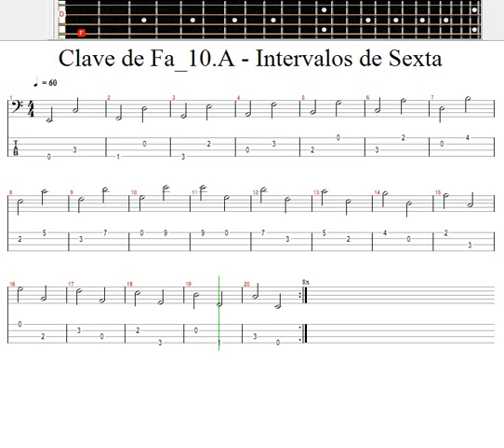Exercício Musical / Clave de Fá / 10.A - Intervalos de Sexta 60 BPM / Bass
As sextas são intervalos musicais formados por duas notas que estão separadas por uma distância de seis graus na escala musical. Essas notas, quando tocadas juntas, produzem uma sonoridade particularmente agradável ao ouvido humano.

A importância das sextas na música é bastante significativa, pois elas são consideradas consonâncias perfeitas, ou seja, intervalos que produzem uma sonoridade harmoniosa e estável. Por essa razão, as sextas são amplamente utilizadas na composição musical, tanto na música ocidental como em outras tradições musicais ao redor do mundo.

As sextas são frequentemente usadas em harmonias de acordes, melodias e contrapontos. Na harmonia, as sextas são comuns em acordes menores, onde a sexta é muitas vezes adicionada para dar ao acorde um sabor mais melancólico ou introspectivo. Na melodia, as sextas são frequentemente usadas como notas de passagem ou de ligação entre outras notas. E no contraponto, as sextas são usadas para criar harmonias simultâneas entre duas ou mais vozes.

Em resumo, as sextas são importantes na música porque adicionam uma sensação de equilíbrio e harmonia aos arranjos musicais, tornando a música mais agradável de se ouvir e mais emocionalmente impactante.

Os intervalos de sexta são intervalos musicais que separam duas notas com uma distância de seis notas da escala. Para usar os intervalos de sexta na música, existem algumas opções:

Usar as sextas como harmonia: as sextas são usadas com frequência na harmonia vocal e instrumental para criar um som mais rico e complexo. Por exemplo, se você está tocando um acorde de Dó maior, pode adicionar uma nota com intervalo de sexta em relação à nota fundamental (Dó) para criar um som mais interessante.

Usar as sextas como melodia: as sextas também podem ser usadas como notas de passagem ou para criar melodias interessantes. Por exemplo, se você está tocando uma música em Sol maior, pode usar uma sexta para conectar as notas Sol e Mi, criando um movimento melódico interessante.

Usar as sextas para criar intervalos de acordes: as sextas também podem ser usadas para criar intervalos de acordes interessantes. Por exemplo, um acorde de Dó maior com uma sexta acrescentada (Dó - Mi - Sol) cria um som mais complexo e rico.

Usar as sextas para criar linhas de baixo: as sextas também podem ser usadas para criar linhas de baixo interessantes. Por exemplo, se você está tocando uma música em Sol maior, pode usar uma sexta para criar uma linha de baixo que conecte as notas Sol e Mi.

Em resumo, as sextas podem ser usadas de diversas formas na música, desde como harmonia, melodia, intervalos de acordes e linhas de baixo. Experimente incorporar esses intervalos em sua música e descubra como eles podem tornar seus arranjos mais interessantes e complexos.